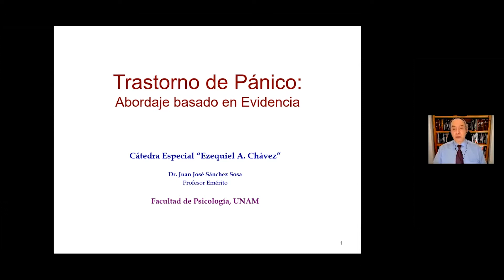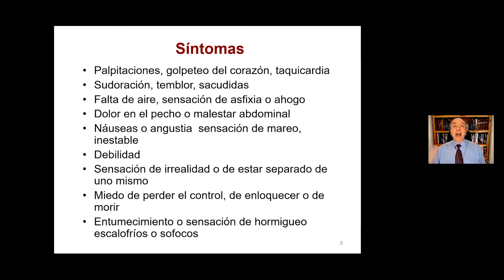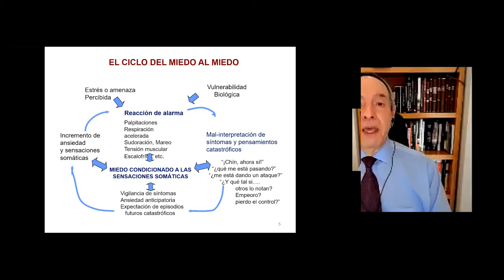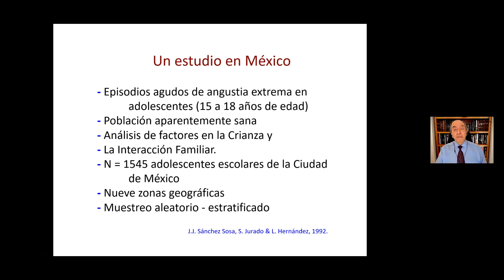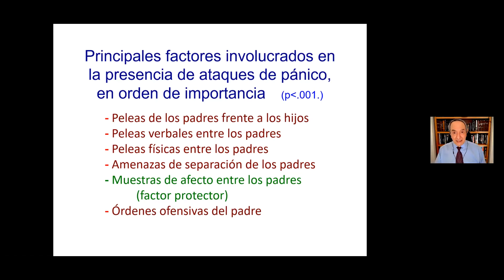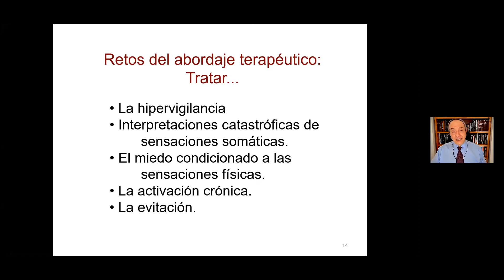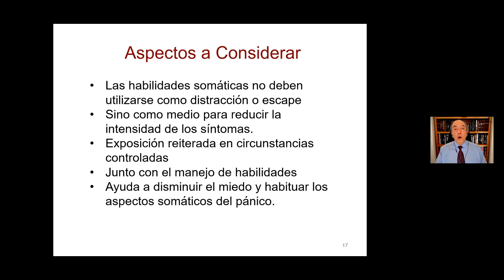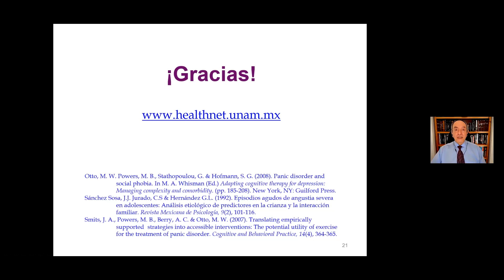Conferencia Trastorno de Pánico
Cátedra Extraordinaria "Ezequiel A. Chávez"
Ponente: Dr. Juan José Sánchez Sosa